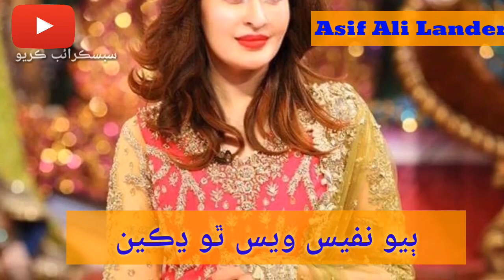Sindhi WhatsApp video status Ustad Manzoor Sakhirani, Toon Manjen na Manjen mehrban